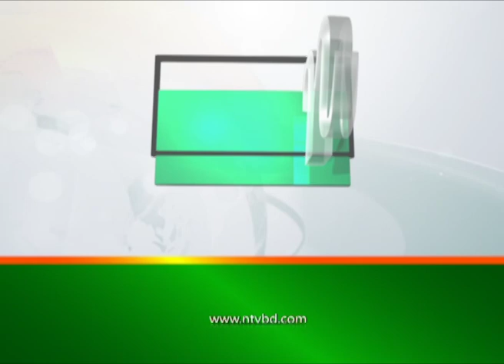বন্যা পরিস্থিতির উন্নতি, কমছে পানি